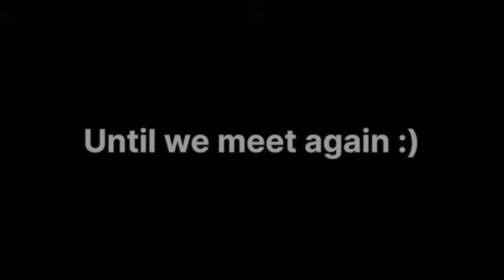LEG DAY SPECIAL